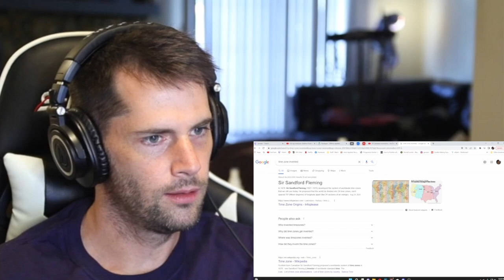American Reacts to Unexpected Canadian Inventions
I tend to not know where stuff has been invented, so I know I am going to be very surprised when I react and learn about these 10 Canadian inventions. With that being said I am very interested know what kinds of innovations Canada has produced, and how they have impacted the world as a whole.